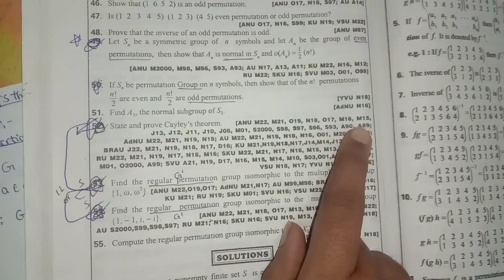3rd sem#degree state &prove cayley#(10marks) theorem? cayley'stheorem mathstricks 4u